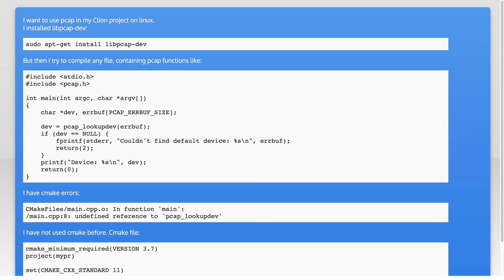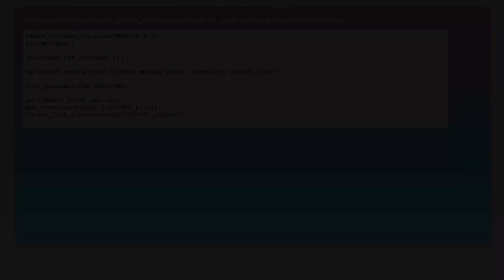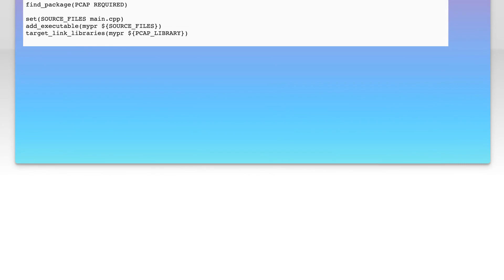cmake: undefined reference to any pcap functions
c++: cmake: undefined reference to any pcap functions

Related to: c++, cmake, pcap